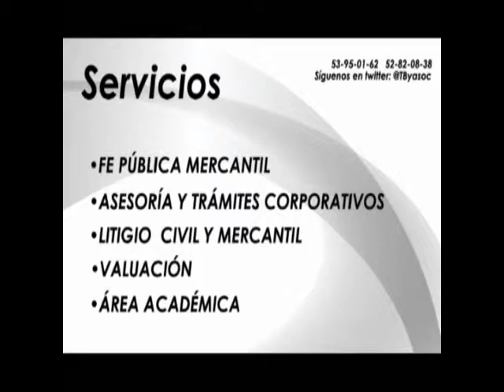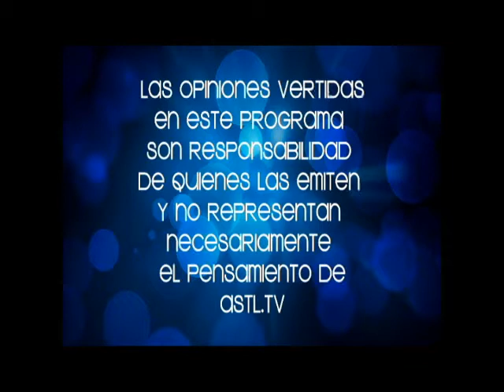Foro Fusión 24 jul 14 con Cesar Barandiaran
Invitado: Javier León Olvarría